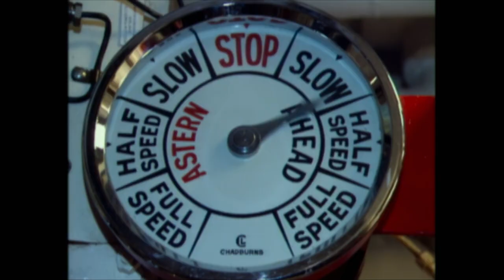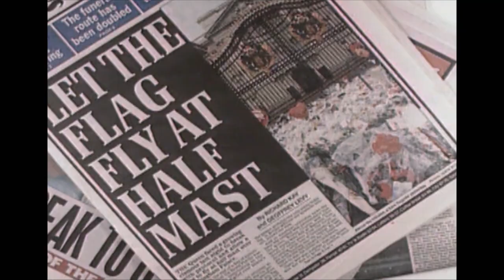Elizabeth di Roger Michell | Trailer ufficiale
EVENTO AL CINEMA IL 16, 17 E 18 MAGGIO
 Roger Michell incanta nel suo ultimo film con veri e propri pezzi da collezione. Utilizzando immagini di repertorio che attraversano decenni, dagli anni ’30 al 2020, regala un ritratto celebrativo e irriverente della regina Elisabetta, donna icona del nostro secolo, nell’anno del suo Giubileo.

Il film racconta con filmati d’archivio il dietro le quinte della vita della grande regina. Gli incontri con Nixon per il tè, mentre un principe Carlo di 8 anni le gira intorno in estasi; il momento successivo all'Incoronazione in cui, giovane ed euforica, scendendo dalla carrozza fa quasi cadere la corona o ancora un filmato dove, adolescente, balla libera e felice prima di assumersi la responsabilità che la consegnerà alla storia.

Un tour cinematografico su e giù per i decenni. Giocoso, poetico, divertente, disobbediente, ingovernabile, affezionato, inappropriato e birichino. Una celebrazione.
Roger Michell racconta la storia di Elisabetta.